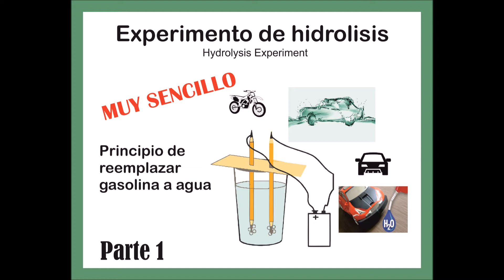Experimento de hidrolisis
El experimento muy sencillo y baja potencia menos de 1 amperio que hacer proyectos para tu colegio, hogar, investigación propia, conocer el concepto muy básico que separar los gases por acción de electricidad para desencadenar moléculas se burbujean. Agua H20 a dos gases H2 y O (hidrogeno y oxigeno)( HHO) y principio de agua como combustible para carros y motos, otros medio de transporte.